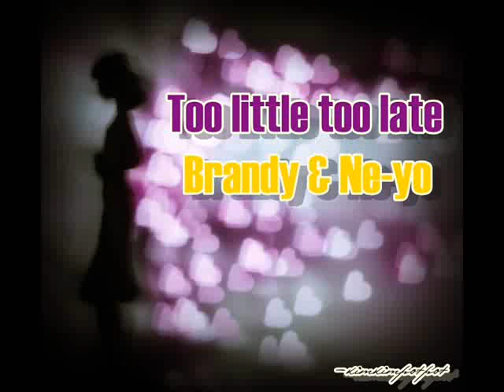Brandy & Ne-Yo - Too Little Too Late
sorry i didn't put too much of the effects cuz im having troubles on my media maker..soo i made it for you guys who were feelin kinda depressed or just in the senti mood .. enjoy . dont forget to comment,like,and SUBSCRIBE ;)

How many times did I ask 'why are you with him'?
How many times did I beg you to run away?
How many times did he tell you it won't happen again?
And how many times did it happen the very next day?

And now I'm asking why didn't you listen to me?
Why didn't I do something,
Though you said 'please just let it be'?
Why did I let him take you from me?
The choices we make, to right the mistakes.

What did I say the very first time it happened?
I said where is he now and what do you want me do to?
Why did you tell me no, why were you protecting him?
When all I was trying to do, was protect you.

And I just can't help feeling,
Feeling like I let you down.
Your knight in shining armor,
Protecting you from harm.
Yeah right, this time the truth,
You'd still be around!

Why didn't you listen to me?